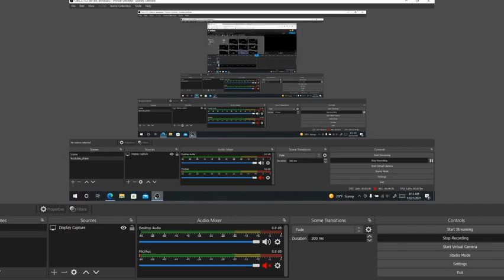12 days of Christmas! -Roblox edition- 2021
Lyrics:
On the first day of christmas, Roblox gave to me;
A toxic that wont stop saying ez!

On the second day of christmas, Roblox gave to me;
2 skinny slenders, and a Toxic that wont stop saying EZ!

On the Third day of christmas, Roblox gave to me;

3 little kids, 2 skinny slenders, and a toxic that wont stop saying ez!

On the Four day of christmas, Roblox gave to me;

On the fifth day of christmas, Roblox gave to me;

On the sixth day of christmas, Roblox gave to me;

On the seventh day of christmas, Roblox gave to me;

On the eighth day of christmas, Roblox gave to me;
8 year old ODS, 7 hackers hacking, 6 noobs of oofing, 5 scamming games... 4 copyright claims, 3 little kids, 2 skinny slenders, and a toxic that wont stop saying ez!

On the ninth day of christmas, Roblox gave to me;
9 scammers scamming, 8 year old ODS, 7 hackers hacking, 6 noobs of oofing, 5 scamming games... 4 copyright claims, 3 little kids, 2 skinny slenders, and a toxic that wont stop saying ez!

On the tenth day of christmas, Roblox gave to me;
10 slenders micing, 9 scammers scamming, 8 year old ODS, 7 hackers hacking, 6 noobs of oofing, 5 scamming games... 4 copyright claims, 3 little kids, 2 skinny slenders, and a toxic that wont stop saying ez!

On the eleventh day of christmas, Roblox gave to me;
11 mad people fighting, 10 slenders micing, 9 scammers scamming 8 year old ODS, 7 hackers hacking, 6 noobs of oofing, 5 scamming games... 4 copyright claims, 3 little kids, 2 skinny slenders and a toxic that wont stop saying ez...

On the twelfth day of christmas, Roblox gave to me;
12 bacon hairs, 11 mad people fighting, 10 slenders micing, 9 scammers scamming, 8 year old ODS, 7 hackers hacking, 6 noobs of oofing... 5 scamming games... 4 copyright claims, 3 little kids, 2 skinny slenders, and a toxic that wont stop saying ez.